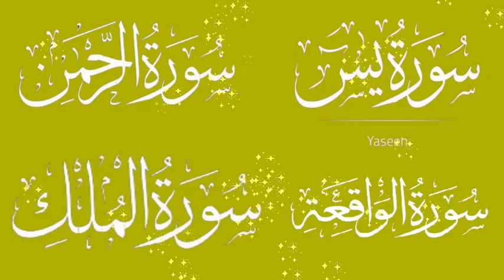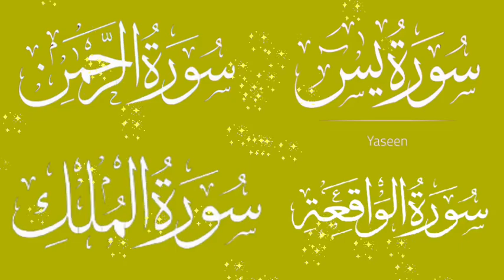surah yaseen sudais || surah rahman sudais || surah waqiah sudais || surah mulk sudais || Ep 61